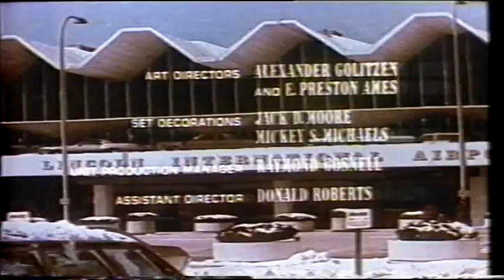Aeroporto (1970) - TVRip Corujão (Rede Globo) em 13/06/90 - Dublagem Herbert Richers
SINOPSE: Em razão de um psicopata ameaçar explodir o avião, um experiente piloto tenta um pouso forçado enquanto em terra o administrador e o chefe de manutenção do aeroporto, além de acompanhar o que se passa a bordo do avião, tentam manter o aeroporto funcionando em virtude de uma nevasca.

😎 COMPARTILHE